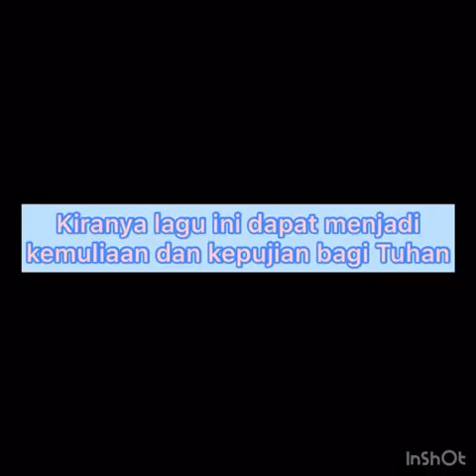Walau ku tak dapat melihat - Keisha Sidabutar